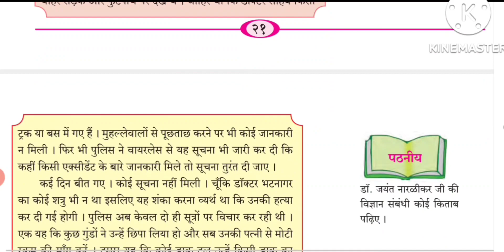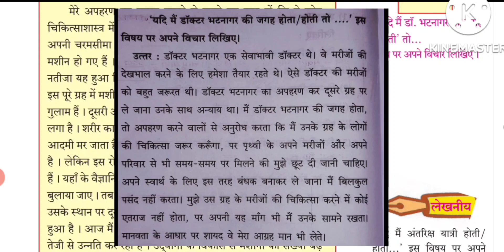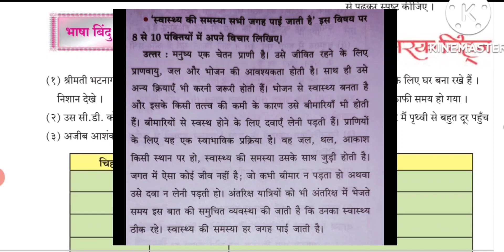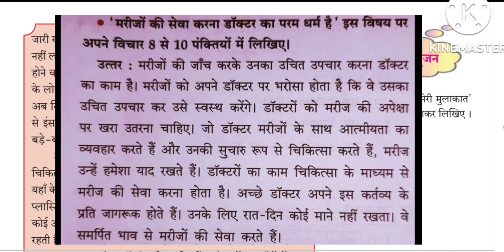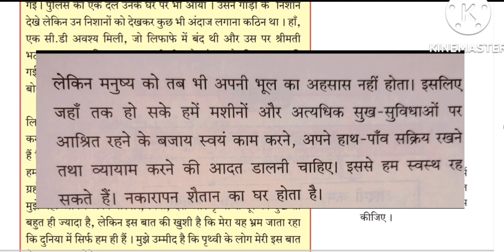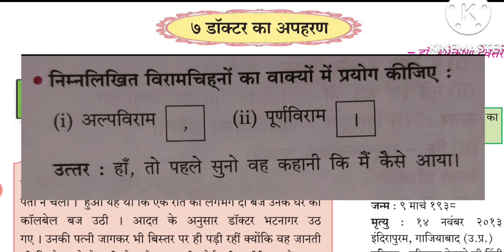class 9 l Hindi l Chapter 7 doctor ka apharan l Questions and answers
Hi.

class 9 hindi chapter 7 doctor ka apharan question answer